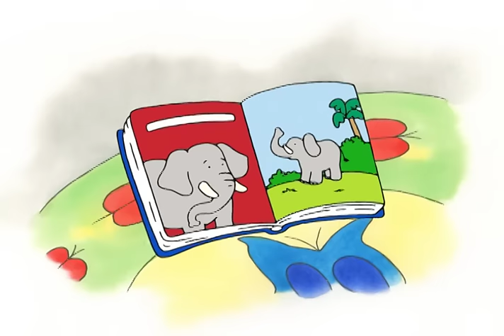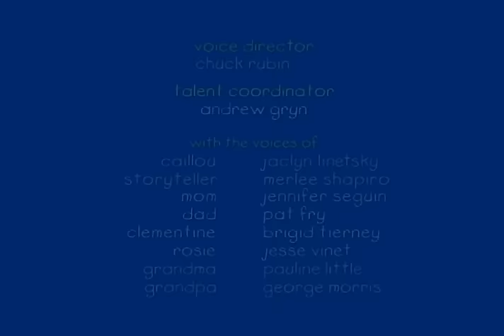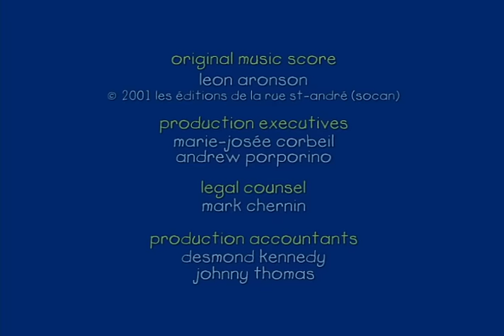Caillou S03 E88 | lephants // Caillou and the Sheep // Caillou and the Puppies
When Mom, Rosie and Caillou go to the zoo, Caillou can’t wait to see the elephants. Rosie is a bit uneasy with all of these animals around and it takes her a while to get used to them; but, each time they leave a station, the animals seem to “connect” with Rosie one way or another which finally makes her smile. They see a parrot, a monkey, a hippopotamus and finally the elephants! Caillou is in complete awe and comes to the realization that animals have families too. // Grandma takes Caillou on a special visit to a sheep farm. There, Mary, a 10-year-old girl, takes Caillou on a tour, teaching him about sheep, sheering, and the spinning of wool. When a small lamb escapes in the barn, Caillou helps Mary bring it back its his box. // Caillou and Dad go over to Mr. Hinkle’s house to help him build a dog house. Caillou soon meets Mr. Hinkle’s guests, a Mommy dog with her two puppies, who are staying with him for a few days. When one of the puppies disappears, Caillou helps look for him. Fortunately, the bold little puppy comes out of hiding and joins his family in their new home. // While Caillou and his family are on a picnic at the park, his beach ball accidentally rolls into a pond. Caillou sees a family of ducks swimming in the pond and wants to take a closer look. Dad shows Caillou a neat trick to call the ducks. They hide behind some bushes and the ducks come out of the water. They find Caillou’s missing ball and head home where a special surprise is waiting for Caillou at bath time. // When Mom takes Caillou to Clementine’s to see her new pet, she won’t tell Caillou what kind of animal it is. She wants it to be a surprise. Caillou soon discovers that Clemmentine’s new pet is a goldfish named Goldie! Clemmentine teaches Caillou how to feed him. Clementine and Caillou play with Goldie by holding toys against the glass of the fish bowl… After a snack, Caillou and Clementine decide to make drawings of Goldie and are amazed when the fish seems to look at the pictures when they hold it against the fish bowl.